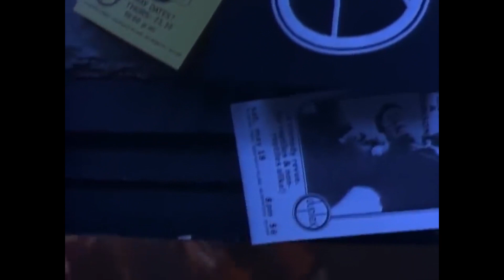Piano Man - Sam Gentile (Billy Joel cover) A live imperfect performance